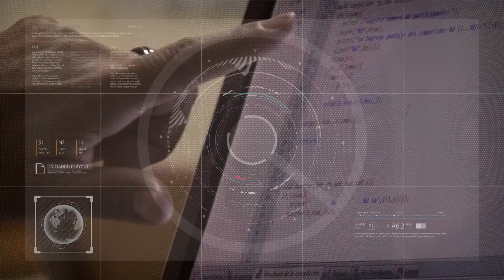Abrió la convocatoria para Becas CICITCA y Becas SIED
La inscripción permanecerá abierta hasta el 10 de septiembre
Eric Laciar - Secretario de Ciencia y Técnica de la UNSJ